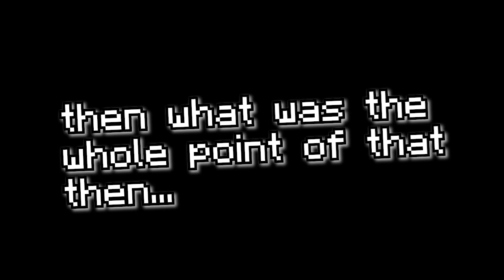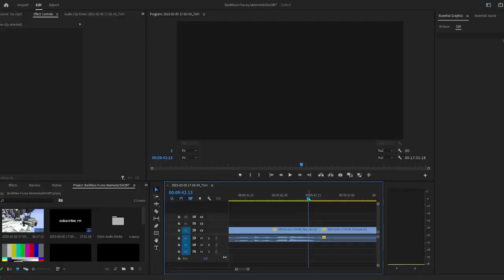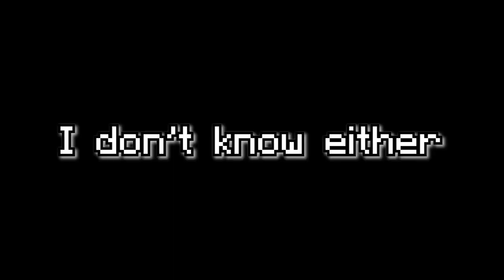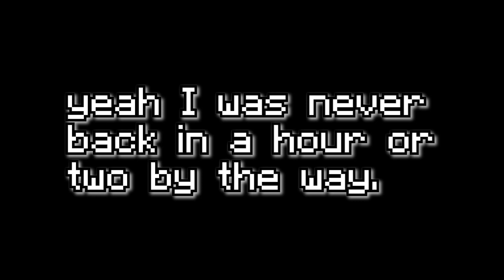Minecraft BedWars Funny Moments!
hi! Today I play Hypixel BedWars! I hope this makes you laugh!! have a good day!